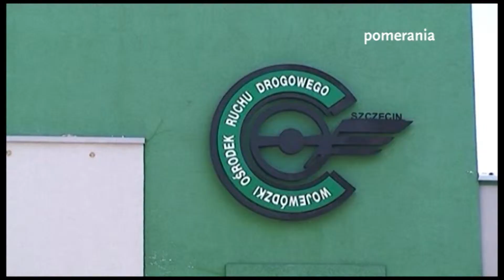W naszym regionie upadają szkoły nauki jazdy.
Kryzys coraz szerzej dotyka szczecińskie szkoły nauki jazdy, problem jest już na tyle poważny, że z ponad 70 szkół zamkniętych zostało 10. Powodem jest brak pieniędzy, ale także system egzaminowania który zniechęca przyszłych kierowców do robienia prawo jazdy. Szczegóły w materiale filmowym.